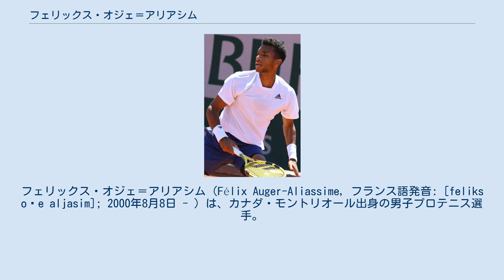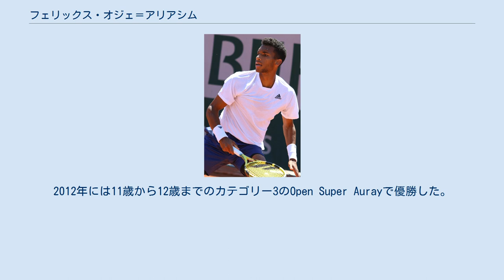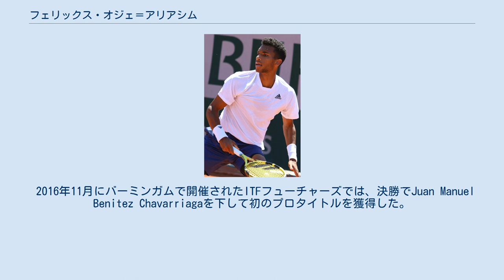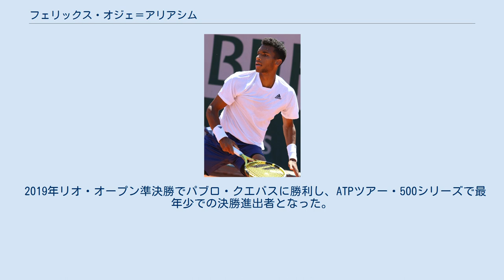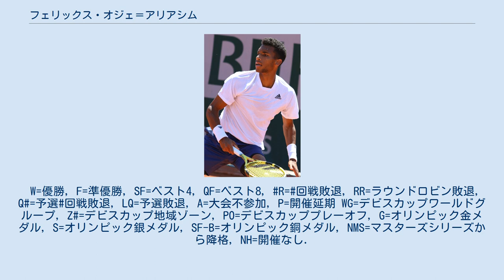フェリックス・オジェ＝アリアシム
フェリックス・オジェ＝アリアシム（Félix Auger-Aliassime, フランス語発音: [feliks oʒe aljasim]; 2000年8月8日 - ）は、カナダ・モントリオール出身の男子プロテニス選手。
ATPツアーでのシングルス優勝経験はないが、ダブルスでは1勝を挙げている。
 オジェ＝アリアシムはモントリオールで生まれ、ケベック・シティー郊外のランシエンヌ＝ロレットで育った。
父親のサム・アリアシムはトーゴ出身で、母親のマリー・オジェはケベック州出身である。
姉のマリカもテニスをしている。
 オジェ＝アリアシムは4歳でテニスを始め、ケベック・シティのテニスアカデミー・ヘリスセット・ボルドローの一員としてクラブ・アドバンテージでトレーニングを受けた。
2012年には11歳から12歳までのカテゴリー3のOpen Super Aurayで優勝した。
2014年秋からモントリオールにあるカナダのナショナルトレーニングセンターを拠点とした。
 2015年2月にケレタロで開催されたG3で、ITFジュニアシングルで初優勝を飾る。
翌週、サポパンで行われたG4では2週連続となるシングルスタイトルと自身初のダブルスタイトルを獲得した。
8月下旬には、カレッジパークで同胞のデニス・シャポバロフに勝利して初のG1タイトルを獲得した。
自身初のジュニアグランドスラムとなった9月の全米オープンでは、シャポバロフと組んだダブルスで優勝した。
10月のジュニア・デビスカップでは、カナダの初制覇に貢献した。
2016年6月のジュニア全仏オープンの決勝では、チャンピオンシップポイントを獲得したが、結果ジョフレー・ブランカノーに敗れた。
9月のジュニア全米オープン、決勝でミオミル・ケツマノビッチにストレートで勝利し、優勝した。
 2015年3月のドラモンビル・チャレンジャーに参戦した時点では14歳半であり、予選を勝ち上がったことで史上最年少でATPチャレンジャーツアーの本戦ドローの資格を獲得した。
本戦では腹筋の張りのために1回戦を棄権したが、ATPポイントを獲得した最初の2000年代生まれのプレーヤーになった。
7月のグランビー・チャレンジャーでも予選突破を果たすと、1回戦でアンドリュー・ウィッティントンに勝利し、ATPチャレンジャーツアーの史上最年少勝利記録を打ち立てた。
3回戦で西岡良仁に敗れたが、大会後の世界ランキングは749位になり、史上最年少でトップ800にランクインした。
 2016年11月にバーミンガムで開催されたITFフューチャーズでは、決勝でJuan Manuel Benitez Chavarriagaを下して初のプロタイトルを獲得した。
翌週のニースビルのフューチャーズではパトリック・カイプソンと組み、初のプロダブルスタイトルを獲得した。
 2017年6月のリヨンのチャレンジャーでは、決勝でヨラン・フリーゲンを破り、チャレンジャー初優勝を飾った。
9月のコパ・セビリアでも決勝でイニーゴ・セルバンテスに勝利し、優勝した。
2018年2月に行われたブダペストのチャレンジャーではダブルスで初優勝した。
 2月のABNアムロ世界テニス・トーナメントで本戦入りを果たし、ツアーデビューした。
1回戦でフィリップ・クライノビッチに敗れた。
3月にはBNPパリバ・オープンでマスターズ1000に初参加し、1回戦ではバセク・ポシュピシルを6-2, 3-6, 7-5で破った。
2回戦ではミロシュ・ラオニッチに敗れた。
モンテカルロ・マスターズはワイルドカードを得て出場したが、初戦でミーシャ・ズベレフに敗れた。
6月にはリヨンのチャレンジャーで連覇し、史上最年少でチャレンジャーのタイトルを防衛した。
8月のロジャーズ・カップもワイルドカードで出場すると、1回戦でリュカ・プイユに6–4, 6–3で勝利し、2回戦ではダニール・メドベージェフに敗れた。
全米オープンでは、予選を突破してグランドスラム初出場を果たした。
1回戦でデニス・シャポバロフと対戦したが、5–7, 7–5, 4–1というところで体調...